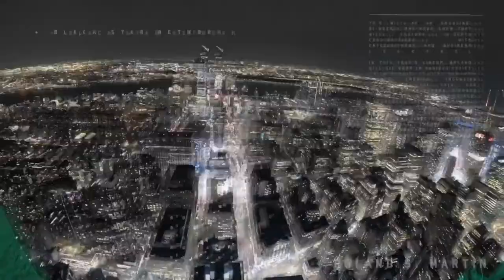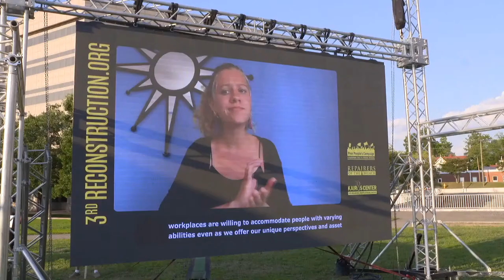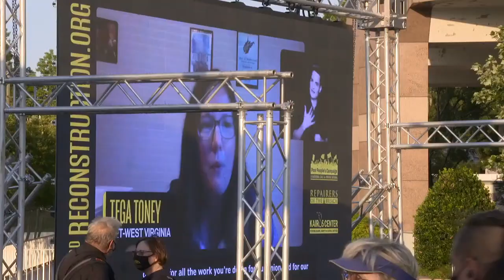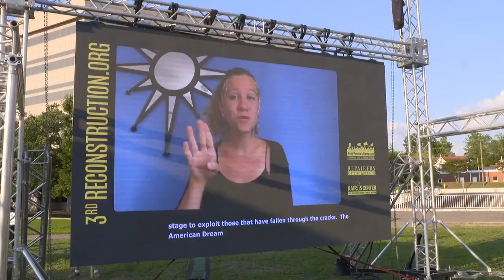RollinWithRoland: One-On-One With Glynn Turman